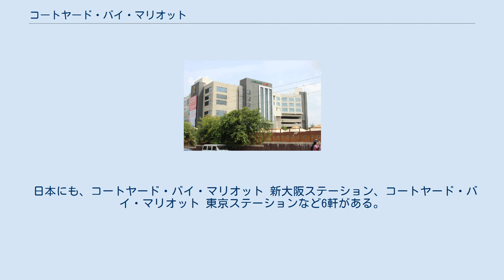コートヤード・バイ・マリオット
コートヤード・バイ・マリオット（米国メリーランド州シルバースプリング） コートヤード・バイ・マリオット（インドマディヤ・プラデーシュ州ボパール） コートヤード・バイ・マリオット（英語: Courtyard by Marriott）は、マリオット・インターナショナルのホテル・ブランドのひとつで、中規模のホテルを中心とした中価格のビジネス旅行者向けに設計されたホテルある。
 コートヤード・バイ・マリオットは、マリオット・インターナショナルのホテル・ブランドのひとつで、中規模のホテルを中心とした中価格のビジネス旅行者向けに設計されたホテルあるが、家族連れにも適しているものである。
 客室にはデスク、ソファ、無料インターネットアクセスが備わっている。
 大部分の場所には、作りたての調理済みの朝食（無料）、前菜、サンドイッチなどを販売するビストロがある。
 すべてに、24時間オープンの「ミニマート」もある。
 コートヤード・バイ・マリオットは1983年に始めたブランドで、世界的にはヒルトン・ガーデン・インなどの中価格帯のビジネス志向ホテルと競合する。
 日本にも、コートヤード・バイ・マリオット 新大阪ステーション、コートヤード・バイ・マリオット 東京ステーションなど6軒がある。